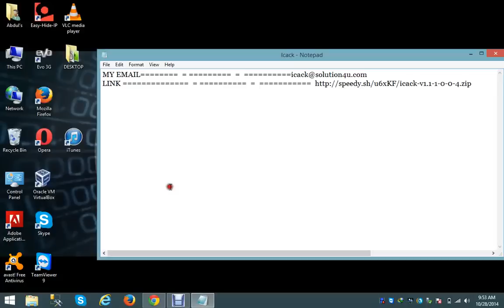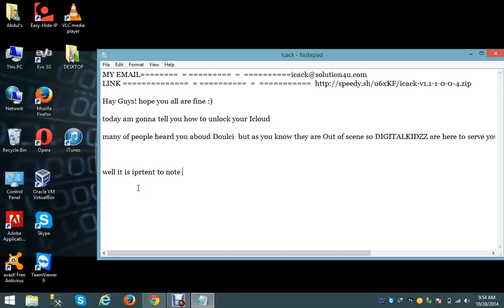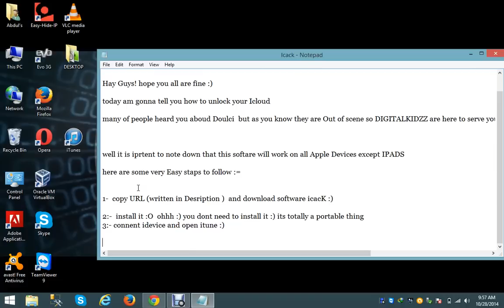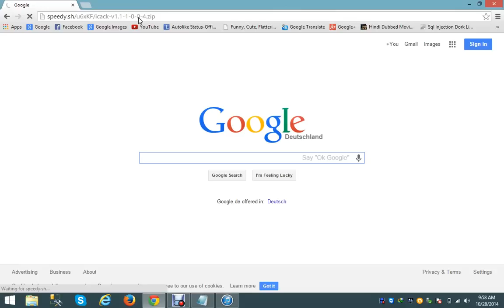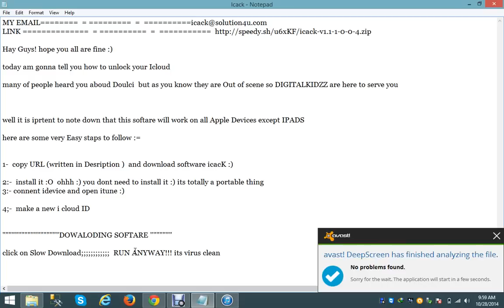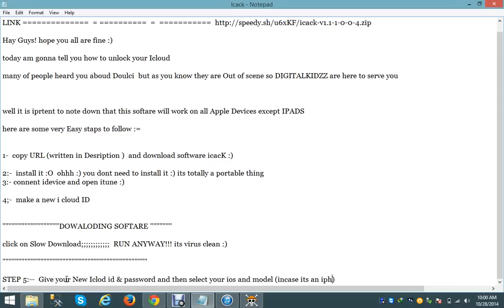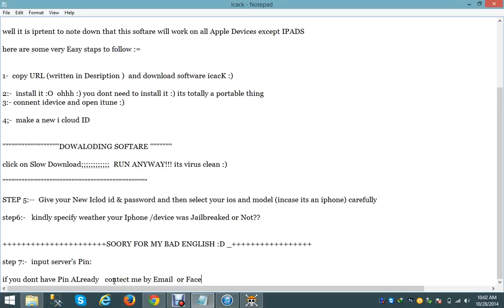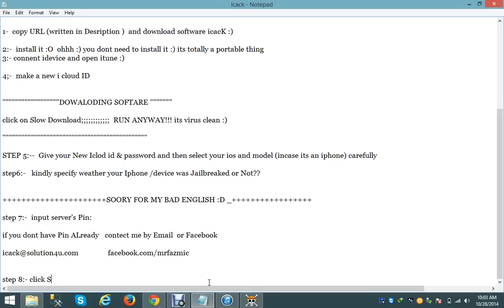iCloud bypass tool 2014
PwniCloud iCloud Bypass Tool
iCloud bypass tool

How To Remove iCloud Activation Lock on iPhone 6 Plus
How To Remove iCloud Activation Lock on iPhone 6
How To Remove iCloud Activation Lock on iPhone 5S
How To Remove iCloud Activation Lock on iPhone 5
How To Remove iCloud Activation Lock on iPhone 4s
How To Remove iCloud Activation Lock on iPhone 4

Como quitar icloud de iphone 5

quitar icloud iphone 6
quitar icloud iphone 5
quitar icloud iphone 4
quitar icloud iphone 4s
quitar icloud iphone 5s

Download Software remove icloud activation

Iphone 6
Iphone 6 Plus
Iphone 5s
Iphone 4s

icloud icloud
tutorial for iphone
icloud activation
ock bypass
lock
icloud tutorial
icloud how to use
icloud bypass
icloud activation bypass
icloud backup
icloud activation lock remove
icloud keychain
icloud id activation bypass ios 7.0.4 iphone 4
icloud id activation bypass ios 7.0.4 iphone 5
icloud id bypass
icloud id activation
icloud on windows 7
icloud on windows 8
icloud on android
icloud on iphone 5s
icloud on mac
icloud on macbook pro
icloud on ipad
icloud on iphone5c
icloud on itunes
icloud password hack
icloud password removal
icloud password bypass
icloud password hack iphone 4
how to recover icloud password
icloud cydia
icloud bypass 100
icloud bypass iphone 4
icloud bypass activation
icloud bypass iphone 5
icloud bypass ipad
icloud bypass 7.0.4
icloud bypass ios7
icloud bypass ipadmini
icloud remover
icloud remove without password
iphone 5 icloud remove
icloud how it works
icloud 2014
icloud lock hack
icloud lock remover
icloud lock removal tool
Como quitarle la cuenta de icloud a mi iphone?
quitar icloud?
como quitar iCloud?
como quitarle el repote de robo a mi iphone 4?
como quitarle el repote de robo a mi iphone 4s?
como quitarle el repote de robo a mi iphone 5?
como quitarle el repote de robo a mi iphone 5s?
como quitarle el repote de robo a mi iphone 5c?
quitarle el reporte de robo a mi iphone?
icloud
como descargar una aplicacion si mi iphone esta reportado?
como quitarle el reporte de robo a mi iphone con icloud?
ICloud (Software),
IPhone (Mobile Phone),
IOS Jailbreaking,IOS (Software),
Jailbreak (Musical Album),ios 7,jailbreak 7,
quitar contrase\u00f1a icloud,quitar id apple,
quitar contrase\u00f1a iphone 5,
quitar contrase\u00f1a de iphone,IP